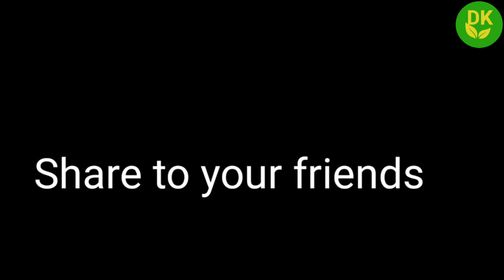New Amazing Brinjal Recipe | Crispy Eggplant Fries